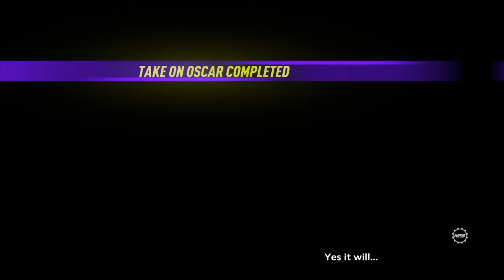NFS Heat Mustang 07